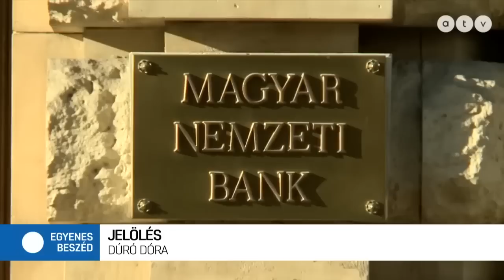Gyermekeink védelménél nincs fontosabb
Csath Magdolna közgazdász professzort jelölte a jegybank monetáris tanácsába a Mi Hazánk, akinek személye túlmutat egy párton. Ezenkívül a gyermekvédelmi törvény szigorításáról is beszéltünk, hiszen nem tűrhető, hogy a gyermekeink veszélynek legyenek kitéve vagy bárki visszaéljen a helyzetével.